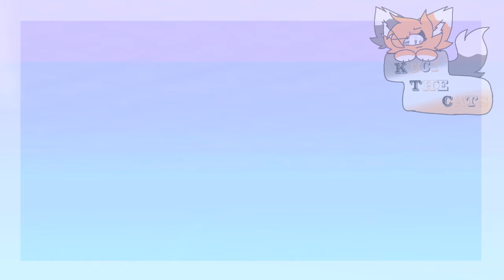DayDream || Animation Meme || (Remake)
⚠️❌Don't copy/traced my Video❌⚠️

Time :
Me : 3 day
Neon : 1 Month (bruh) 🗿

Character :
Kuci (Orange) 🐾
Neon (Gray) 🐾

Collab with @Neon_Wolfz

Inspired : Nope!!